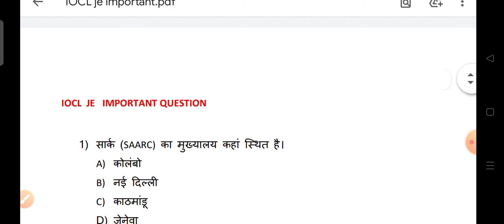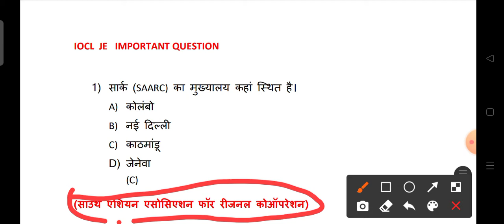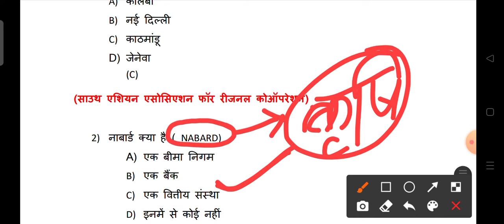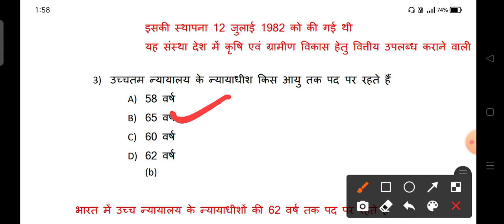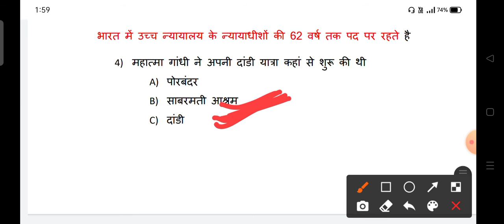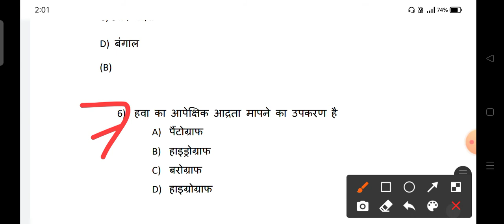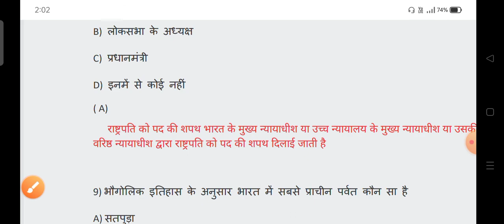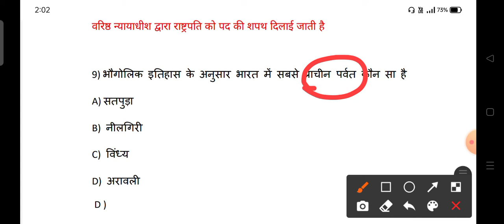IOCL JE IMPORTANT GENERAL KNOWLEDGE QUESTIONS | Iocl je के लिए important general knowledge questions